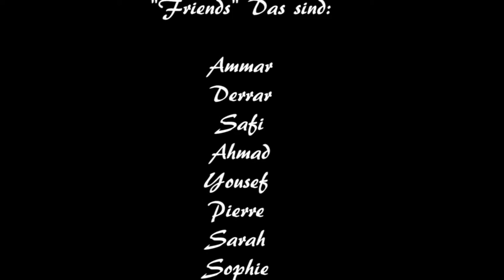KidsFilm - "Friends"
KidsFilm - Kinder ins Kino - wird vom Bundesbildungsministerium im Rahmen des Programms Kultur macht stark - Bündnisse für Bildung" finanziell unterstützt. "Friends" ein Film-Projekt der Kooperationspartner "Steps" Jugendzentrum Zetel, Bücherei-Mediathek-Zetel, "Zeli - Zeteler Lichtspiele e. V. , Mehrgenerationshaus Zetel und AG Kino Berlin
in Zusammenarbeit mit Carola Schede (Medientrainerin) und Marco Feldmann (Kameramann)